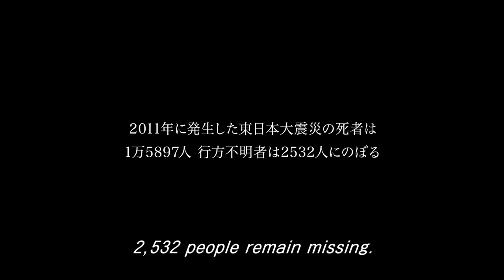voices in the wind (full movie) [ READ THE DESCRIPTION]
voices in the wind (full movie)
hello! I didn't expect this video to receive so much attention, haha
I don't make any money from this video, and it's not the focus of my channel (even though I don't post videos anymore) so maybe I'll delete it soon. I'm sorry about that.
I am part of a small YouTube community, so a video like this going viral exposes the community a bit
if you are interested in the videos, do a search on "subliminal audios" and things like that lol